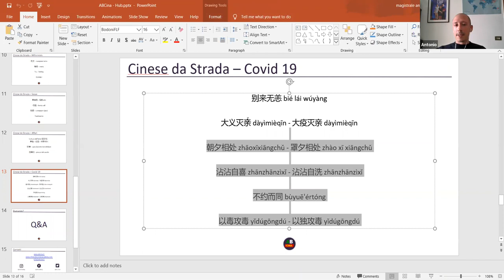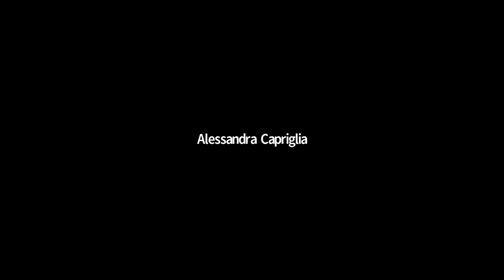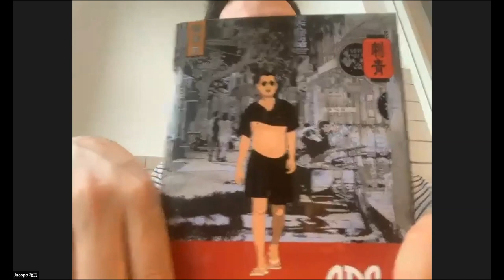AGIC Racconta: Presentazione di CDS - Cinese Da Strada con FIlippo Santelli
Sabato 30 maggio abbiamo presentato CDS - Cinese Da Strada durante un evento di AGIC Racconta, organizzato da Associazione Giovani Italiani in Cina, ABCina e Orientalia Editrice.

Con la moderazione di Filippo Santelli, inviato de La Repubblica in Cina, abbiamo parlato di evoluzione della società e della lingua cinese, di apprendimento, di internet in Cina e tanti altri argomenti interessanti sulla società cinese contemporanea.